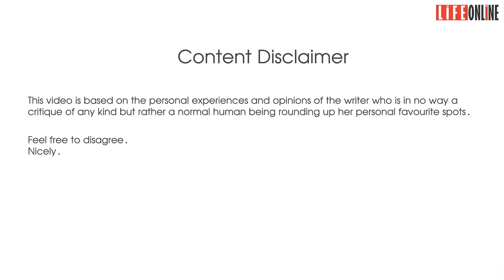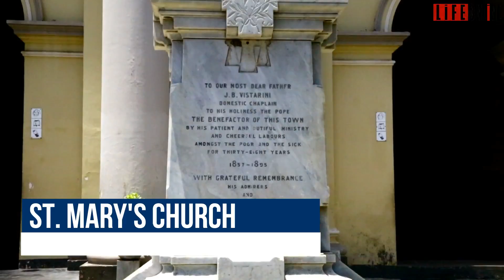Loafer's Diary - Negombo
As promised, the video of us exploring Negombo!